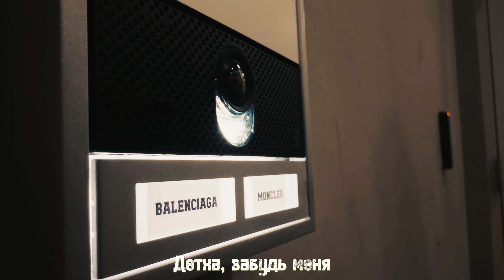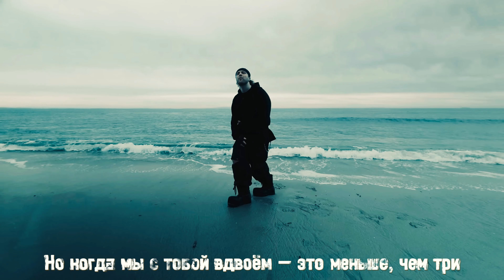ЕГОР КРИД, JONY - ЗАБУДЬ МЕНЯ (GRANINBEATZ REMIX) (MASHUP)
это компиляция двух песен (реки вели и забудь меня)
SOCIAL MEDIA